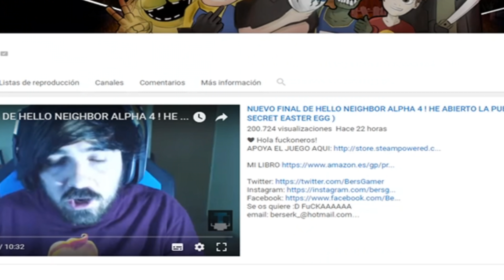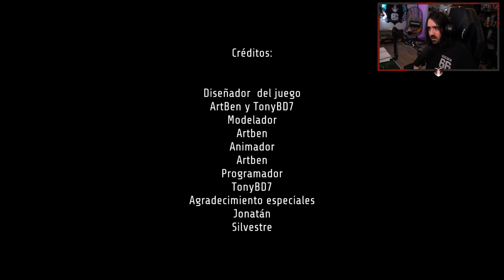3 JUEGOS DE TERROR EN 1 VIDEO ( BersGamer )